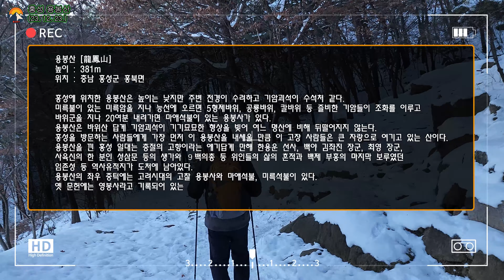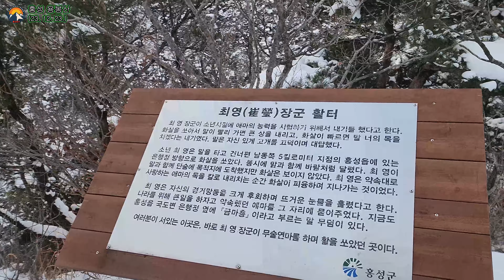용봉산 산행 영상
✓나의 선생님과 산
                             천안 광덕산, 홍성 용봉산
                                                             2023년 12월 23일
                                                                                    산행글: 문광덕

 스승의 날인 5월15일은 세종대왕의 탄신일이다. 아니, 대왕의 탄신일로부터 약 600년 뒤 이날을 스승의 날로 정한 것이 더 정확한 표현이다. 어린 백성을 사랑하는 마음으로 한글을 창제하여 모든 사람이 자기 생각을 쉽게 글로 표현하고, 기록된 것을 학습하여 문화와 삶의 숭고한 즐거움을 누리게 한 참 스승이 바로 세종대왕이라는 뜻에서 이날을 스승의 날로 정했을 것이다. 항간에서는 스승이니 선생이니 하여 그 뜻을 억지로 구분하기도 하지만 그분으로 인해 삶을 배우고 본받고 또 마음으로 존경할 수 있다면 그 용어가 무슨 상관이랴.

 누구나 마찬가지겠지만 나에게도 많은 선생님이 계셨다. 모두 배움을 주셨지만 친구같이 편안했던 선생님, 무서웠던 선생님, 이름과 얼굴도 기억에 남아있지 않는 선생님들도 계셨다. 그 중에서도 내게는 아버지 같은 참 선생님 한 분이 계셨다. 내 속에서는 지금도 ‘계신다’는 표현이 더욱 정확하다. 대학을 입학하여 만났던 손태화(孫泰華) 선생님, 교수님이지만 나는 평생 그분을 교수님으로 부른 적은 한 번도 없다. 물론 제삼자에게는 교수님이라 칭했지만 당신에게는 늘 ‘선생님’으로 대답하고 불렀다. 연구실의 학생으로서 학부, 석사, 박사 과정과 그 이후까지 함께 한 13년은 다른 사람들이 나를 선생님과 꼭 닮았다는 기분 좋은 소릴 들을 수 있을 만큼 짧지 않은 시간이었다. 내 부모님보다도 더 많은 일들과 소회들이 생생한 기억으로 있어 이를 펼치려면 아주 긴 글이 필요할 것 같다.

 나의 선생님께서 정년퇴임하시고 내가 그 후임으로 온 후 또 정확히 30년이 지났다. 정년퇴임을 앞두고 생각이 많아진다. 그간 내 연구실 ‘달빛고을’에서 공부한 수많은 학사, 석·박사 제자들에게도 늘 교수가 아닌 ‘선생님’으로 남고 싶지만 그렇게 살아왔는지에 대한 확신은 없다. 다만 제자들이 그립고 그들이 뜻을 이루어 가는 행복한 삶을 살았으면 하는 바램은 늘 있다.

 지난 20일부터 22일까지는 참 추운 날씨였다. 23일 예정된 산행을 옮길까도 생각했으나 추위를 각오하고 다들 안입던 내의까지 껴입고 나선 길이었다. 김천휴게소의 아침은 맛이 없었으나 후배가 내려온 커피로 입맛을 달래다. 공주 즈음 길가에서 만원으로 산 공주군밤의 맛과 그 넘치는 푸짐함을 입 모아 칭찬하며 광덕산 주차장에 도착하니 겨울왕국이다. 걱정했던 날씨는 오히려 시원한 느낌이었고 산행을 시작하자마자 껴입은 내의를 크게 후회했을 정도로 많이 풀려있었다. 갑작스레 은사 선생님 생각이 난 것은 광덕산 등산로에 위치한 광덕사 입구 현판의 ‘泰華山廣德寺’라는 글 때문이었다. 선생님의 한자 성함과 내 이름의 한자까지 완벽하게 일치하고 태화산에 깃든 광덕사라는 느낌이 뭉클하게 다가왔다. 광덕면, 광덕산, 광덕사 등 온천지 광덕이었지만 ‘泰華’라는 단어는 의외의 만남이었다.

 오늘의 광덕산 산행은 광덕사 – 제1코스(팔각정, 헬기장 경유) - 정상(699m) - 장군바위 – 광덕사에 이르는 약 6km, 2시간 30분 정도의 코스이나 눈길이나 계단을 감안하고 식사까지 하려면 3시간은 넘게 소요되는 거리이다. 광덕사에는 고려 충렬왕(1290년) 때 원나라로부터 가져온 묘목을 심었다는 우리나라 최초의 큰 호두나무가 있다. 아마 이로써 천안호두의 시작이 되었나 보다. 눈이 많고 계단도 많고 산객도 많다. 사방으로 눈밭이 펼쳐진 정상의 조망은 좋다. 장군바위로 향하는 길은 발길이 적어 조용하고 눈도 더 많다. 온통 눈밭이어서 거의 다 내려서서 헤진 비닐하우스의 안에서 점심을 먹다.

 홍성의 용봉산 자연휴양림까지는 1시간이 더 소요되어 3시 40분 무료주차구역에 주차하고 급히 올랐다. 다행이 용봉산은 높이도 381m로 낮고 코스도 약 4km(휴양림 – 노적봉 아래 능선 – 정상 –최영장군 활터 – 휴양림)로 짧다. 정상에는 토실한 고양이 8마리 정도가 다가와 무릎을 조아리고 앉는다. 아마도 먹이를 달라는 것 같으나 별로 줄게 없다. 용봉산은 작은 산이지만 조망도 좋고 주변 전체가 바위산이라 거칠다. 주변의 가야산, 오서산은 물로 홍성, 예산 등의 도시도 지척이다. 5시 20분경 하산을 완료하고 2년 전 칠갑산과 덕숭산을 갔다가 찾은 60년 전통의 소복갈비에서 만난 한우 푸짐한 갈비탕은 역시다.

  지난 주 고등학교에서 교편을 잡고 있는 딸이 가족톡방에 ‘예쁘고 착한’ 학생들과의 종업식 기념 사진과 함께 ‘아이들의 편지와 인사를 받고 울컥했다’며 ‘교사하는 보람’이라는 글을 올렸다. 행정업무가 많다고 투덜거릴 때도 있지만 그래도 만족하며 잘 해내고 있는 딸이 대견하기도 하지만 이왕이면 누군가의 가슴에 해나 달이 되어 줄 그런 선생님이 되었으면 좋겠다. 이제 곧 정년을 앞둔 아빠를 이어 아이들 마음에 오래 간직될 정말 가슴 따뜻한 참 선생님 말이다.

 산 아래에서 태어나 지금도 어린 시절 함께 하던, 손금보다 더 익숙한 그 산을 매일처럼 바라보며 산다. 앞산이든, 100명산이든, 우리나라의 4,400개 산이든, 외국의 큰 산이든 모든 산은 자연과 인생, 삶의 방식을 말없이 가르치며, 지친 나를 안아 위로해 주고, 버텨낼 힘을 주고, 쉴만한 안식까지 되어주는 진정한 또 다른 나의 선생님이다.
마침 선생님의 기일이 가깝다..